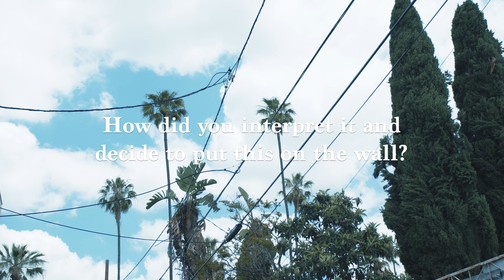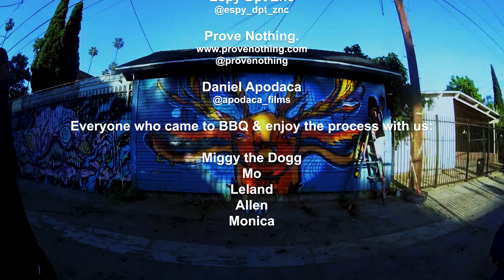Dankrupt - On The Wall (Official Mural Video)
Original artwork by Tavo Santiago

Mural Assistance from Angel Johnson

MUSIC CREDITS

Mix & Mastered by Adam Bentley

Drums recorded and engineered by Marcel Fernandez

Percussion by Diego “El Negro” Alvarez

Vocal edits by David “Chapis” Lasca

DANKRUPT is

Grant Bogorad
(Vocals & Guitar)

Derek Shields
(Vocals & Keys)

Enrique Marquez Paris
(Lead Guitar)

Justin Lottie
(Drums)

Nick Banaszak
(Bass Guitar)

Prove Nothing.

Everyone who came to BBQ & enjoy the process with us:

Miggy the Dogg
Mo
Leland
Allen
Monica